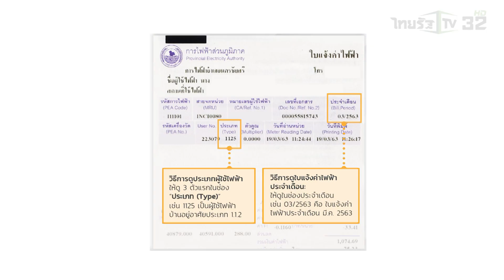SMART ENERGY ตอน รัฐช่วยจ่ายค่าไฟ 3 เดือน